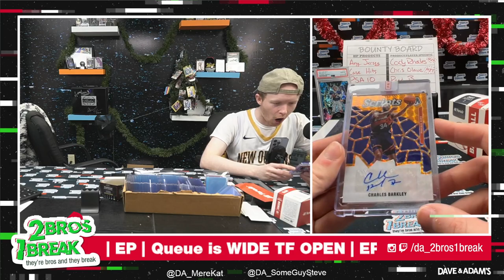Curt's Hit Parade Mixer 12/22/23